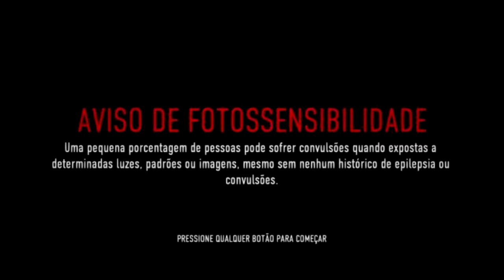Aviso sobre Saúde: FOTOSSENSIBILIDADE/ ATAQUES EPILÉTICOS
Um percentual muito baixo de pessoas pode sofrer ataques epiléticos ou desmaios quando expostos a determinados padrões ou flashes de luz. A exposição a certos padrões ou fundos de tela em uma televisão ou durante a reprodução de jogos pode provocar ataques epiléticos ou desmaios nesses indivíduos. Essas condições podem desencadear sintomas epiléticos não detectados anteriormente em pessoas sem histórico de epilepsia ou convulsão. Se você, ou qualquer pessoa da sua família, tiver epilepsia ou já tiver sofrido convulsões de qualquer tipo, consulte um médico antes de jogar. INTERROMPA IMEDIATAMENTE o uso do sistema e consulte o seu médico antes de voltar a jogar.